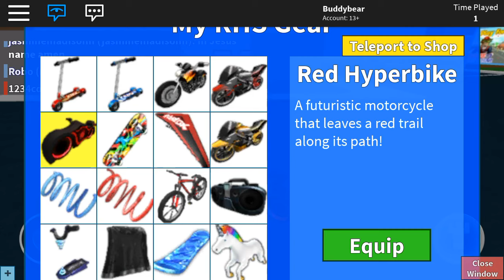Part 2 escape room/school part 2